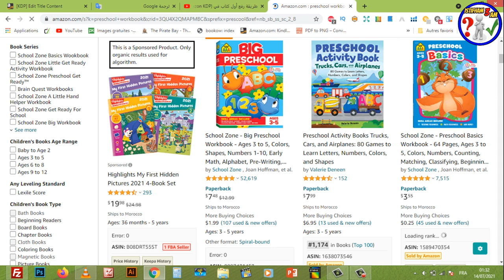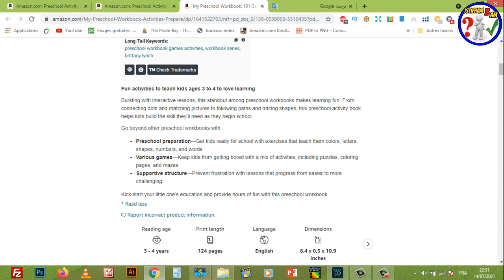طريقة إنشاء الكتب بصفحات ملونة على أمازون كيديبى لزيادة عدد المبيعات وتحقيق أرباح مضاعفة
السلام عليكم:
 في هذا الفيديو سنقوم بشرح طريقة إنشاء الكتب بصفحات ملونة على أمازون كيديبى لزيادة عدد المبيعات وتحقيق أرباح مضاعفة
رابط المحتوى المجاني :
Creative Fabrica Subscription (1 $) 😍😍:
- للاشتراك في موقع Bookbolt والحصول على خصم %20
كود الخصم: Shop2020
رابط التسجيل في Helium10 :
خصم 10٪ على كل شهر من الهليوم 10:
خصم 50٪ على الشهر الأول من الهليوم 10:
رابط الإمتداد (extenssion):
رابط التخفيض لبرنامج Vexels:
▪ رابط التسجيل في بنك بايير :
 شرح مفصل